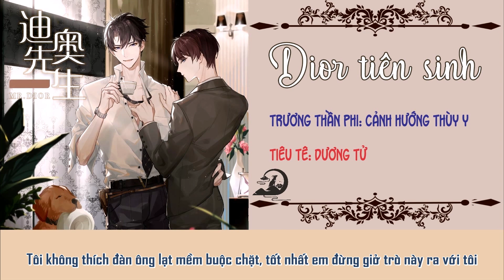[Vietsub] KTT đam mỹ Dior tiên sinh - Tân nương bạc tỷ của tổng tài (CUT)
◆ Staff ◆
Sản xuất: Missevan
Kế hoạch/ Đạo diễn: Tĩnh Thủy
Giám Chế: Cung Cung, Xú Tiểu Đậu
Biên kịch: Sinh Phổ Trọng Nhũ Lạc
Hậu kỳ: Đào Cát Nhị, Xú Tiểu Đậu
Thu âm: Nhân Gian Thai Phong, Lưu Thâm
Âm thanh: Phù Noãn Văn Hóa

◆ Casting ◆
Trương Thần Phi: Cảnh Hướng Thùy Y
Tiêu Tê: Dương Tử